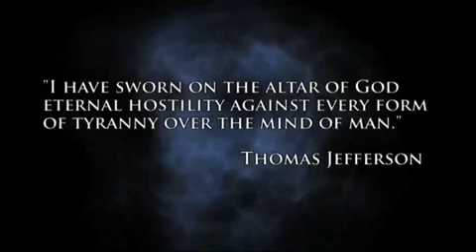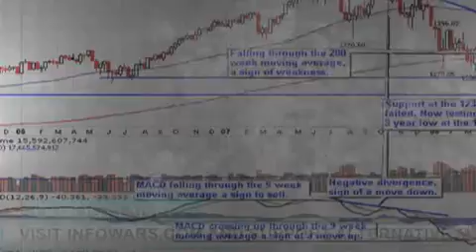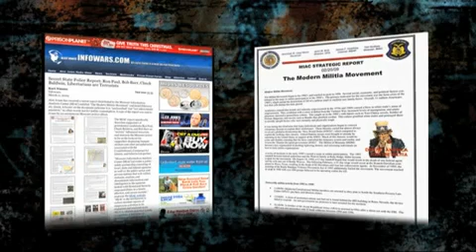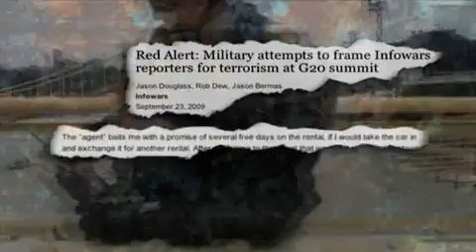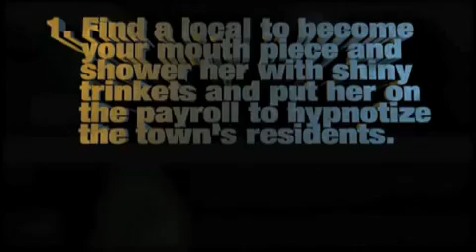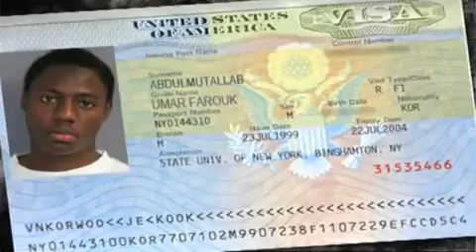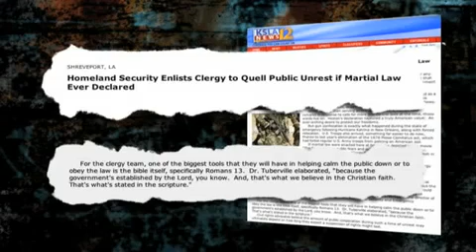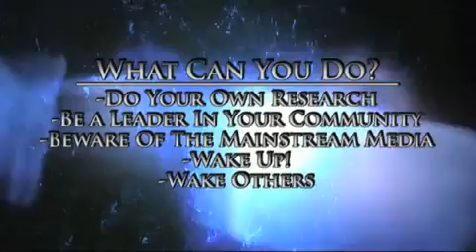Police State 4 The Rise of FEMA Full Length -.mp4